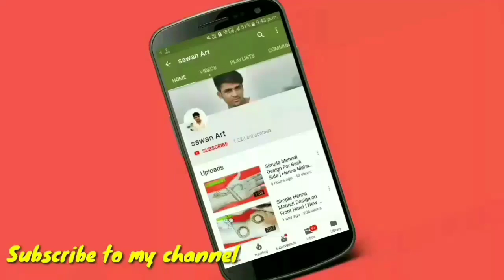Elegant and Stylish Heart Mehndi Design | Rakhi and Karva chouth Special Mehndi Design